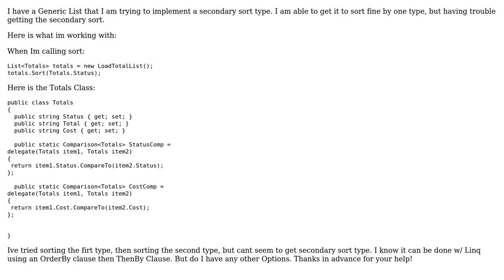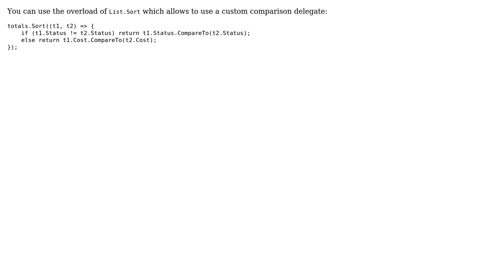Secondary Sort on List.Sort method (2 Solutions!!)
Secondary Sort on List.Sort method

With thanks & praise to God, and with thanks to the many people who have made this project possible! | Content (except music & images) licensed under CC BY-SA | Music | Images & others | With thanks to user Tim Schmelter user Jon Skeet user Botonomous and the Stack Exchange Network Trademarks are property of their respective owners. You are responsible for your own actions.